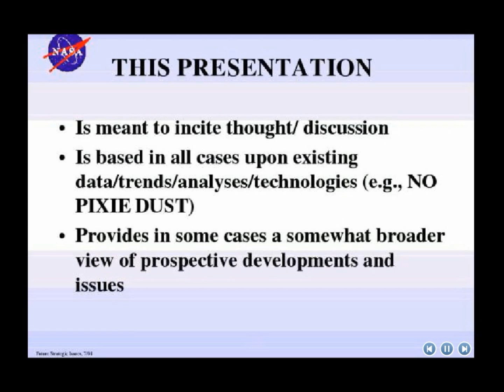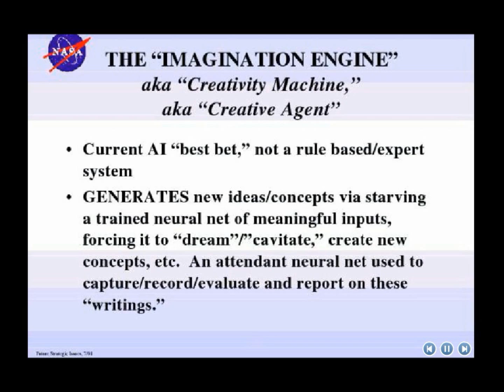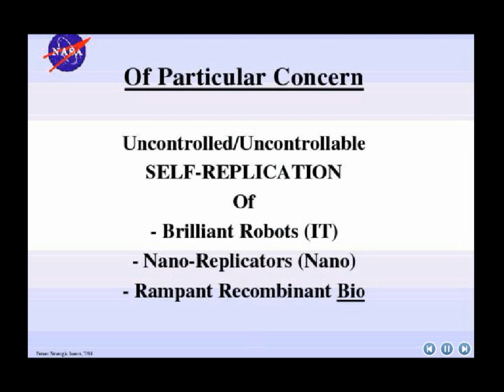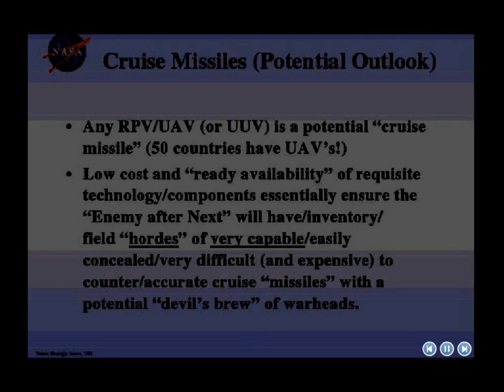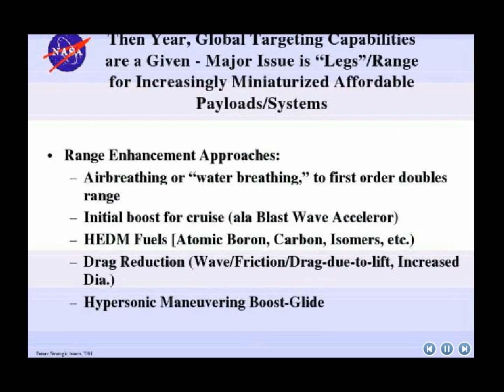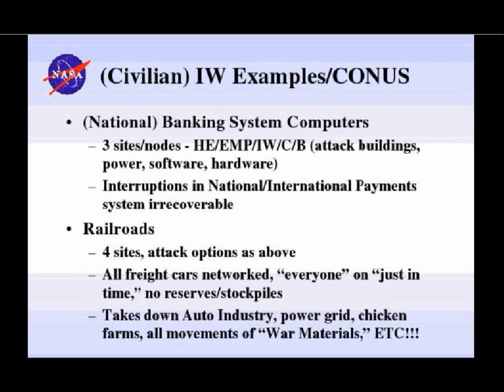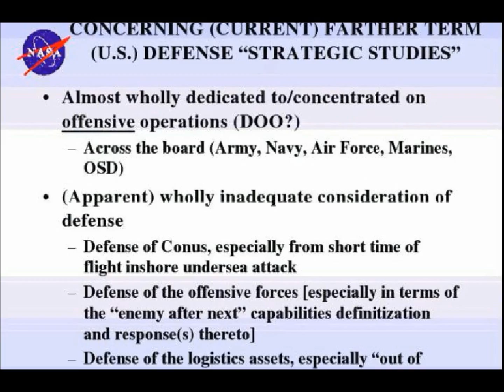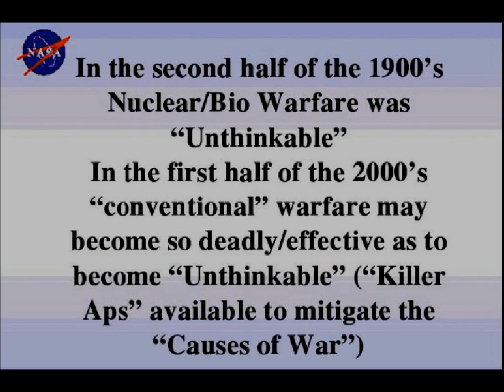NASA FUTURE WARFARE DOCUMENT (WITH LINKS)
NASA - Future Strategic Issues/Future Warfare [Circa 2025]
By Dennis M. Bushnell, Chief Scientist, NASA Langley Research Center
*** LINKS PROVIDED BELOW ***

This powerpoint presentation was created on Wednesday, 11 October 2000 5:51:53 AM

Proof this document existed on a military server and has now been removed

Dennis M. Bushnell

Another powerpoint presentation from Dennis Bushnell, which includes information in the .pdf copies which has been omitted from the fas.org 'FutureWarfare.ppt' file including the quote that Deborah Tavares questions in her interview.
"Assertion: Based upon what is in the Laboratory NOW, No "Pixie Dust" or Science Fiction"

Weather weapons: the dark world of environmental warfare by T. J. Coles
LOTS of links to follow in this pdf

ITISTIMEN0W is making such material available in an effort to advance understanding of environmental, political, human rights, economic, democracy, scientific, and social justice issues, etc. We believe this constitutes a 'fair use' of any such copyrighted material as provided for in section 107 of the US Copyright Law. In accordance with Title 17 U.S.C. Section 107, the material in this video is distributed without profit to those who have expressed a prior interest in receiving the included information for research and educational purposes.